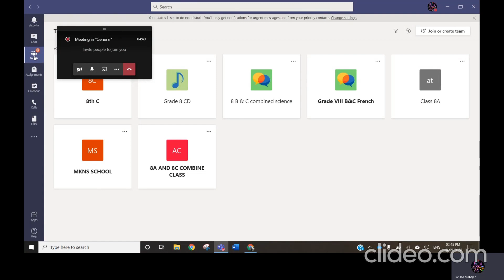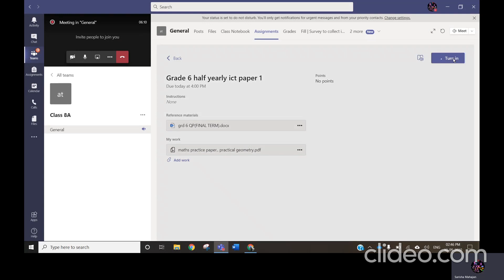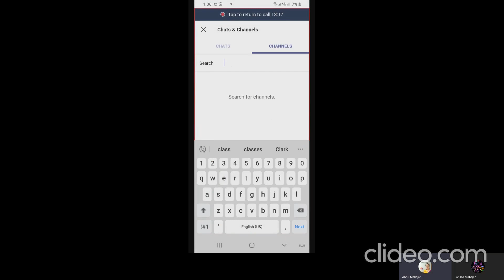video - tutorial for Examination